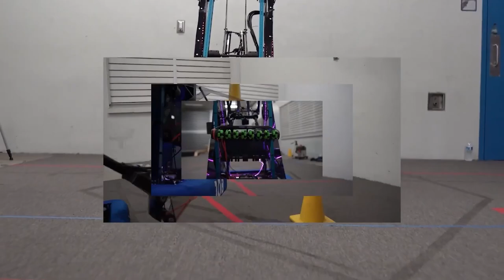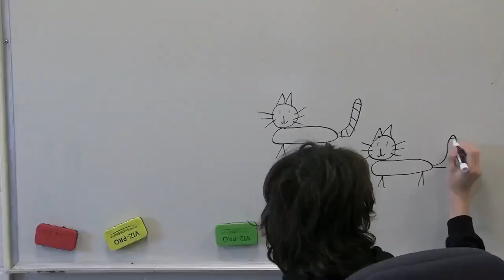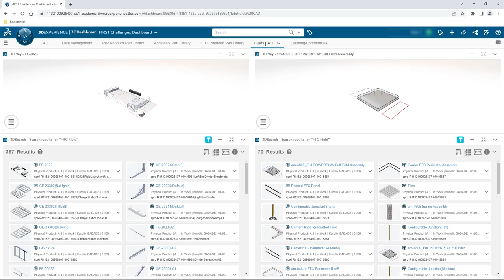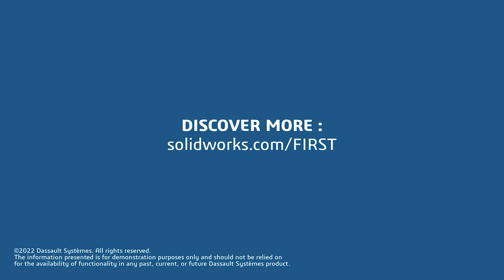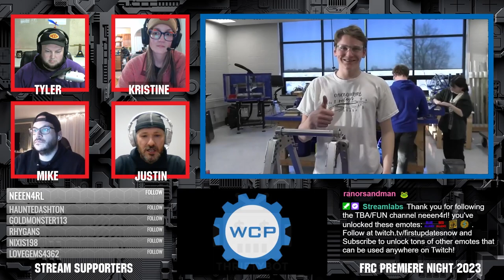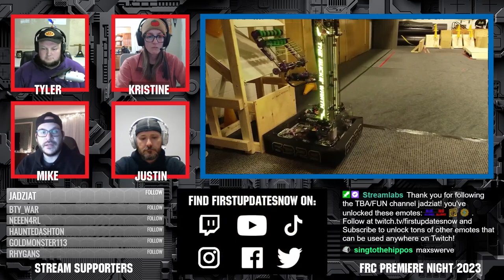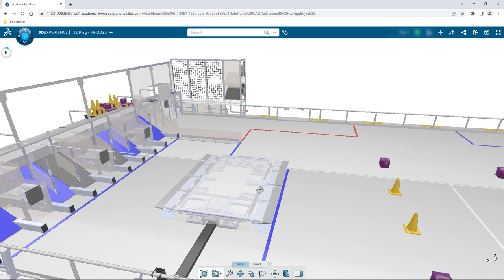Premiere Night 2023 Group A | 108 | 868 | 8085 | 4342 | 3175 | 4946 | 6329 | Bonus Commentary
This video is supported by SOLIDWORKS. All FIRST teams can get SOLIDWORKS suite of apps for free and by Kettering University: Learn more about Kettering and FIRST including available scholarships